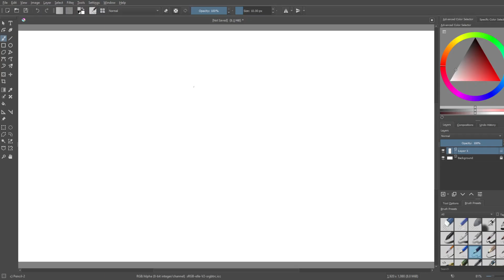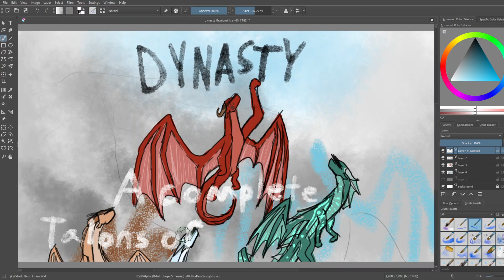Dynasty - A Talons of Peace MAP Thumbnail Entry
so um i entered another thumbnail contest :)
This one actually turned out decent, and the MAP is actually a very good idea imo